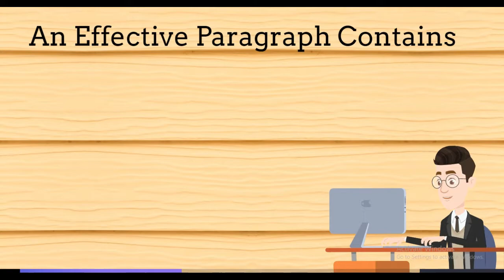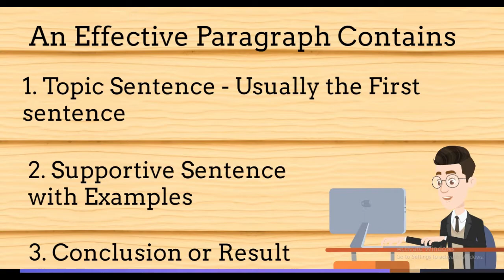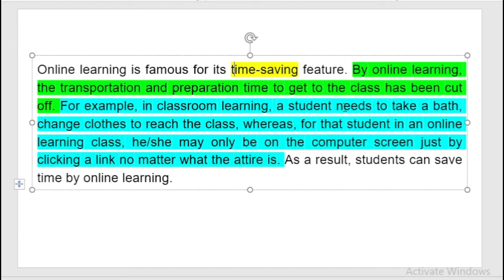Effective ဖြစ်တဲ့ Paragraph တစ်ခုမှာ ဘာတွေပါသလဲ။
Effective Paragraph တစ်ခုမှ ဘာတွေပါဝင်သလဲ။
IELTS Reading နဲ့ Writing လေ့ကျင့်ရာမှာ ကိုယ်ရေးတဲ့ဖတ်တဲ့ စာပိုဒ်မှာ ဘာတွေပါဝင်သင့်သလဲ သိထားရပါမယ်။ ဒီ့အတွက် ဒီvideo လေးမှာ ဥပမာနဲ့တကွရှင်းပြထားပါတယ်။ လေ့လာပြီးသည့်အခါ Su Su Education၏ websiteတွင် ဝင်ရောက်၍ quizဖြေဆိုနိုင်သကဲ့သို အခြားသော video lessonsများကိုလဲ ကြည့်ရှုနိုင်ပါသည်။
Teacher Introduction
ကိုဖြိုးသန့်ထိန်ဟာ IELTS overall band score 8 အထိရရှိထားတဲ့ high achiever တစ်ယောက် ဖြစ်ပါတယ်။ Reading band အမြင့်ဆုံးဖြစ်တဲ့ band 9ကို ပိုင်ဆိုင်ထားသူလဲ ဖြစ်ပါတယ်။ 2019ခုနှစ်ကစ၍ English စာသင်ကြားခြင်းကို လုပ်ကိုင်ခဲ့ပြီး IELTS Coach အဖြစ်လဲ one on one classများ သင်ကြားပေးပါသည်။
လက်ရှိမှာတော့ Japan အစိုးရကပေးအပ်တဲ့ MEXT scholarship candidate တစ်ယောက်ဖြစ်ပြီး လာမည့်ပညာသင်နှစ်တွင် မာစတာတန်းတက်ရောက်ရန် ပြင်ဆင်လျက်ရှိပါတယ်။